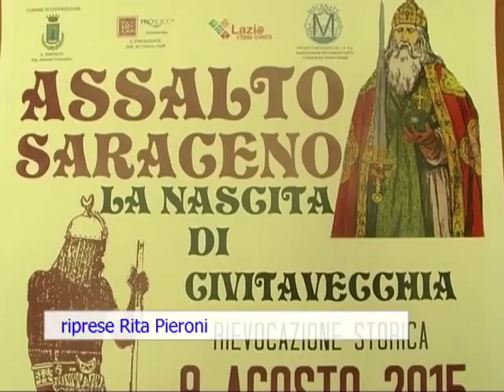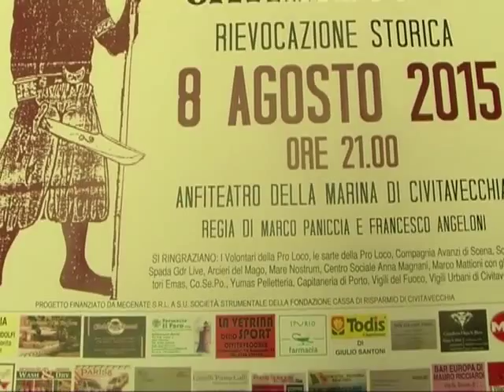Torna l'Assalto Saraceno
Torna a grande richiesta la rievocazione storica dell'Assalto Saraceno sotto il titolo di "Assalto Saraceno, rinascita della città", proposta dalla Pro Loco e curata dalla compagnia teatrale Avanzi di Scena.